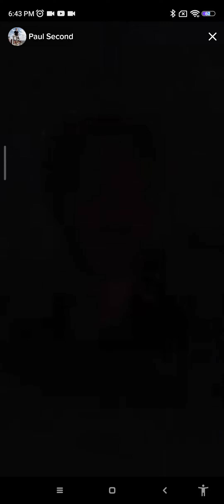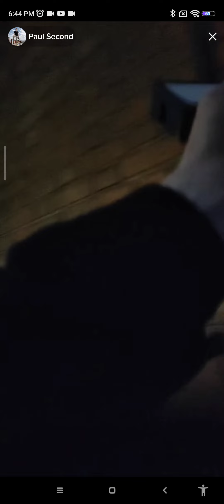Paris at night